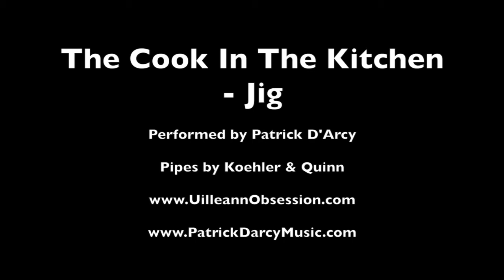Patrick D'Arcy - The Cook In The Kitchen - Jig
Tutorial: The Cook In The Kitchen Jig played on the uilleann pipes by Patrick D'Arcy.